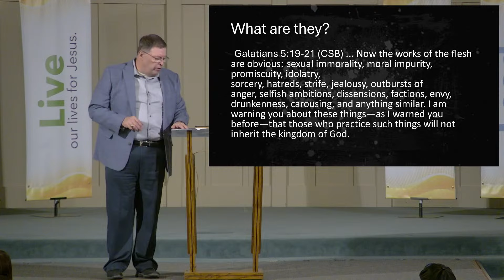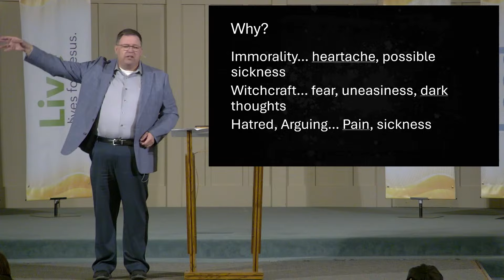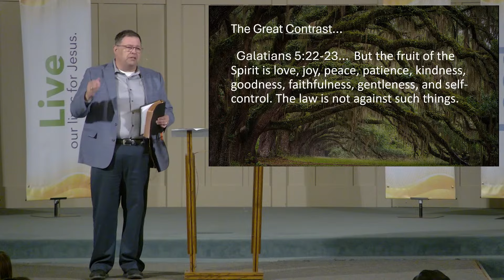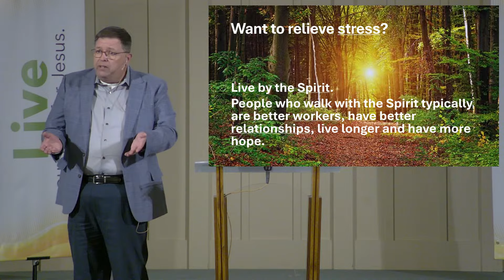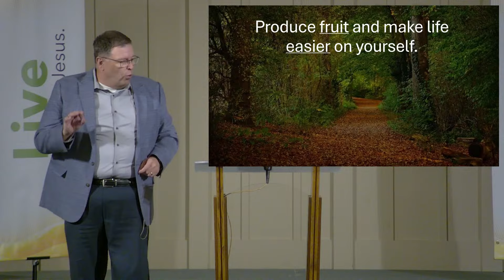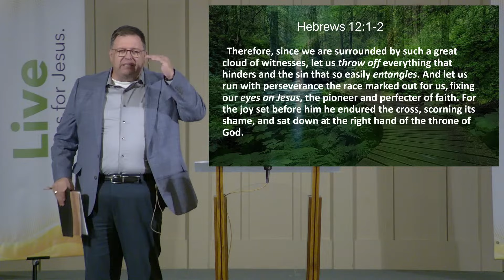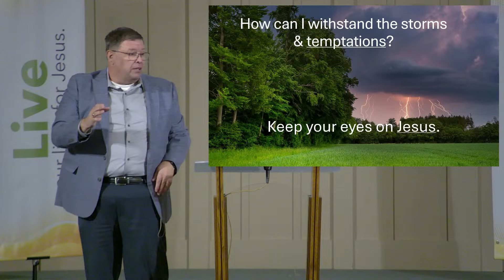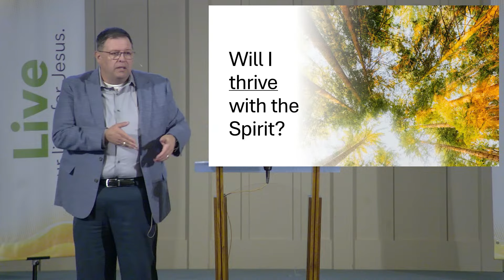A Walk in the Orchard: Cultivating a Spirit-led Life // September 29, 2024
A Walk In The Orchard, Cultivating a Spirit-led Life
Preacher: David Duncan

Visit mcoc.org for information about Memorial Church of Christ Houston!

Issues with this stream? Try our YouTube, Facebook, and Church Website for alternative streaming methods: